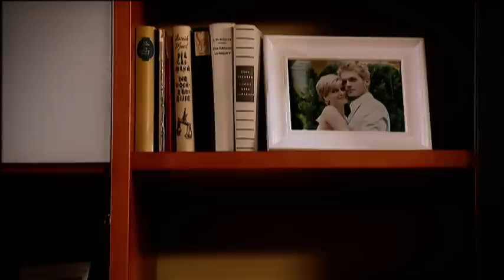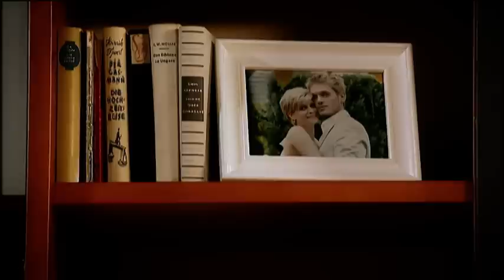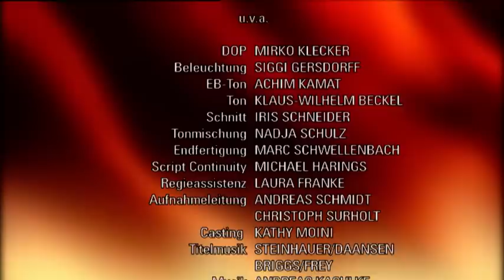Verbotene Liebe - Folge 3444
Olivia glaubt, so gut wie am Ziel zu sein.
Carla und Stella werden von Maria in Flagranti erwischt.
Gregor und Luise trennen sich.
Olivia lässt sich auf den Sex mit David ein, weil sie hofft, über David hinter Sebastians und Lydias ominöses Geheimnis zu kommen. Als David aber tatsächlich das ominöse Geheimnis aufdeckt, stellt Olivia entsetzt fest, dass sie es schon kannte. Während sie aber schon glaubt, dass alle Mühe umsonst war, tut sich plötzlich eine neue Spur auf. Denn Olivia rätselt, ob Christina sogar Sebastians Tochter sein könnte.
Carla und Stella wollen ihre Liebe heimlich genießen. Als Stella eine von Ansgars Personalentscheidungen in Frage stellt, wird sie von ihm abgemahnt und steht von nun an auf seiner Abschussliste. Carla stellt sich schützend vor Stella, muss aber enttäuscht erkennen, dass „Francesca“ auch in dieser Frage auf Ansgars Seite steht. Aus Carla bricht die Verletzung über das Verhalten ihrer „Mutter“ hervor. Carla ist unangenehm überrascht, als sie und Stella ausgerechnet von Maria bei einem leidenschaftlichen Kuss ertappt werden…
Mit Gregors Hilfe entscheidet sich Luise gegen ihn und für Waldensteyck. Luise bricht es das Herz, doch sie fühlt sich dem letzten Wunsch ihres Vaters und den Menschen von Waldensteyck verpflichtet. Gregor und Luise leiden beide tief unglücklich unter der Trennung…